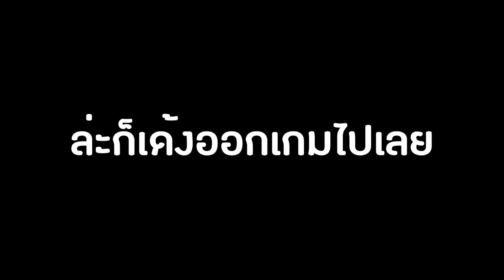Talesrunner : เปิดกล่อง หัวใจพองโต 3กล่อง : ฉบับแบบนี้ก็ยังเค็ม...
นะ.

MasTerเกลือ. จ้ะ

    [ปล.ตอนนี้ทางเว็บ Tipme ทำการปิดปรับปรุงจึงไม่สามารถ Donate TrueWallet ผ่านทาง Tipme ได้ในตอนนี้ ขอบคุณครับ]

►Garena : glofkingdom และ MasTer_Golf2
► Steam : mastergolf4
► Skype : MasTerGolf